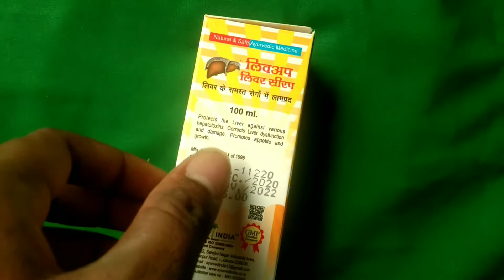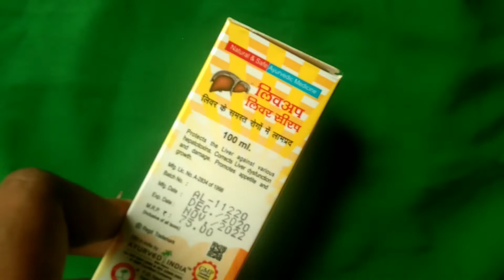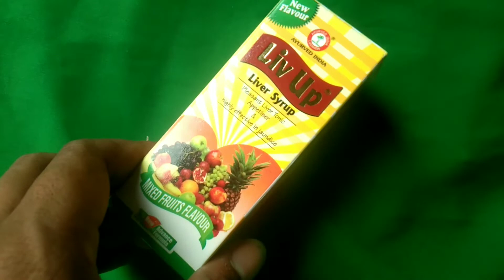liv up syrup ke fayde || पीलिया की दवा || jaundice treatment || liver ki syrup || piliya ki dava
Friends, I keep coming to this channel everyday through a new 🎞video by taking information related to your 💪body, which is going to benefit you a lot.

                  Drx Amit Kumar
                       B Pharma
                      Dcms & ED

 हमें फेसबुक पेज पर फॉलो करें

video is for education purpose only. Copyright Dusclaimer Under Section 107 of the copyright Act 1976, allowance is made for " fair use" for purpose such as criticism, comment, news reporting, teaching, scholarship, and research. fair use is a use  permitted by copyright statute that might otherwise be infringing. non profit, educational or personal  use tips the balance in favor of fair use.

  आवश्यक सूचना

यूट्यूब चैनल (Asp Pharma )पर दवाइयों की  सामान्य जानकारी के लिए वीडियो अपलोड किए जाते हैं |
किसी भी दवा को खुद (self medication) से लेने के लिए सलाह नहीं दी जाती है |किसी भी प्रकार की दवा खाने से पहले डॉक्टर से सलाह अवश्य लें यदि कोई भी व्यक्ति वीडियो देखकर दवा लेता है |
तो वह स्वयं किसी भी प्रकार के नुकसान के लिए जिम्मेदार होगा
धन्यवाद

🙏🏻 please ,Read in detail below for video

your query

बच्चों में पीलिया की दवा
 पीलिया की दवा
लिवर की सिरप
खाना हजम करने की सिरप
Jaundice Ki Dawa
Jaundice ka treatment
liver ki syrup
khana hajam karne ki syrup
खाना पचाने की सिरप
khana pachane ki syrup
liv up syrup ke fayde
enzyme syrup
best digestiv enzyme syrup
पीलिया की सिरप
Jaundice ki syrup
खून की कमी
khun ki kami
asp pharma
asppharma,
liv up syrup jankari,
anemia,
लीवर की आयुर्वेदिक दवा
liver ki ayurvedic dava
liv up syrup ke side effect
piliya ki dava